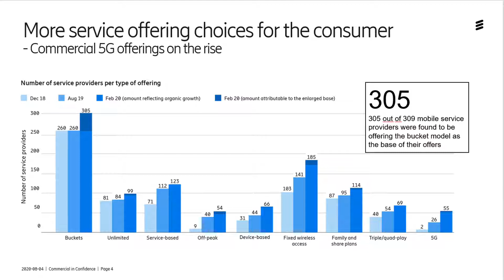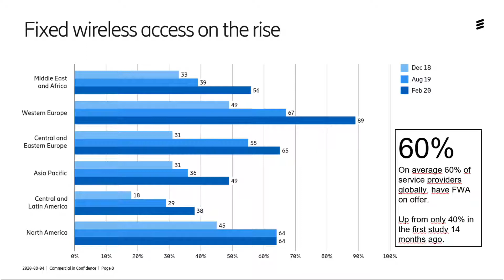MWL August Themed Week - Ericsson Panel Discussion